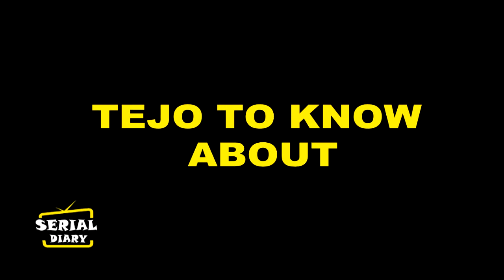UDAARIYAN || तो इस तरह TEJO को पता चलेगा FATEH-JASMINE के धोखे का सच